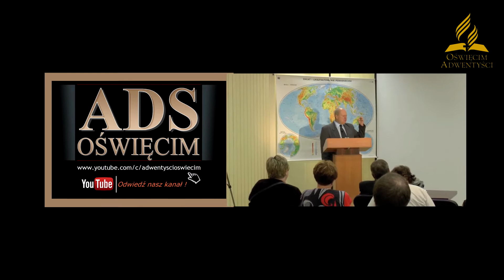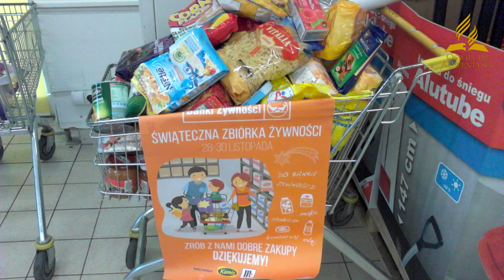Historia zboru w Oświęcimiu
Okolicznościowy klip stworzony na potrzeby obchodów 30-lecia oświęcimsiego zboru Adwerntystów Dnia Siódmego, który odbył sie w Oświęcimskim Centrum Kultury dnia 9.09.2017.